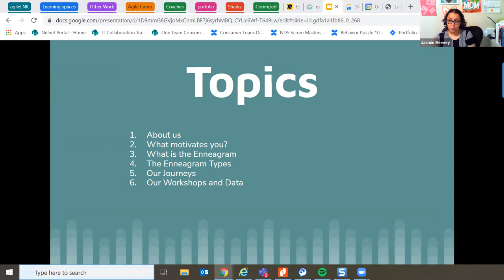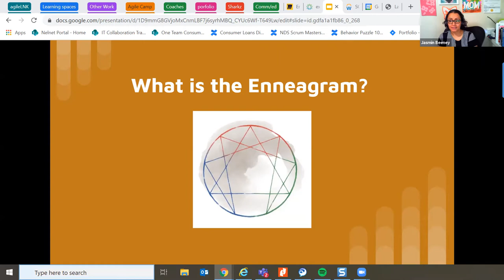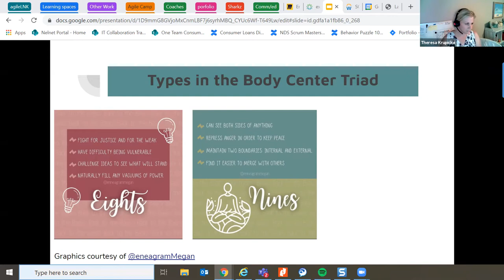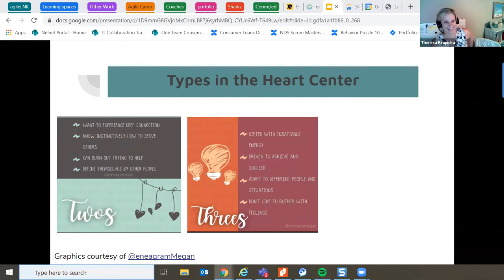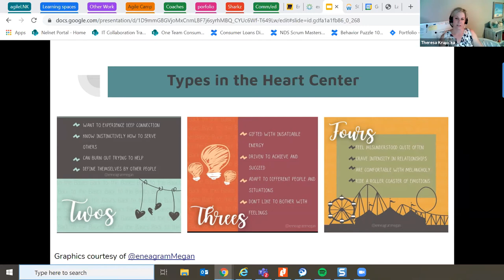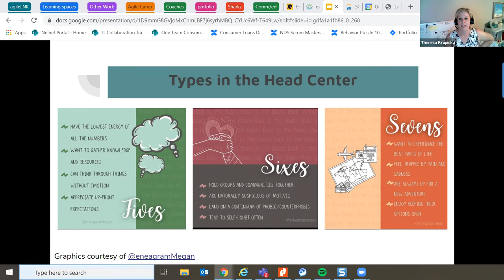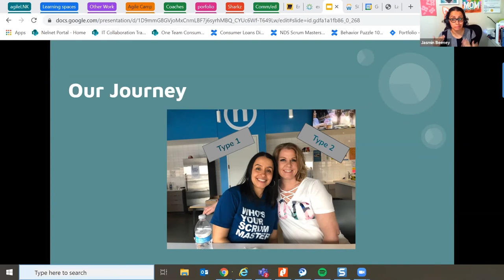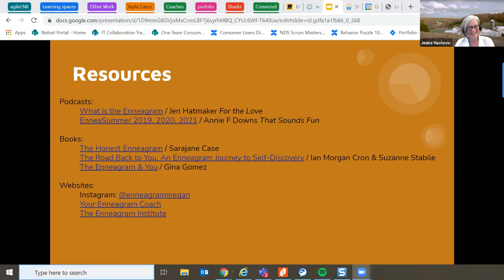Learning the "Why" Behind Our Behaviors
Jasmin Beeney & Theresa Krupicka